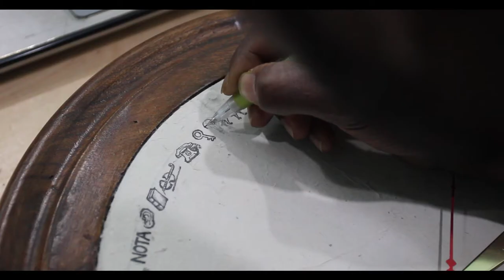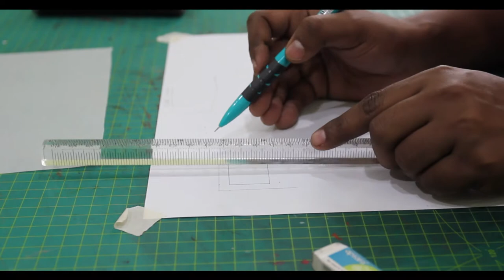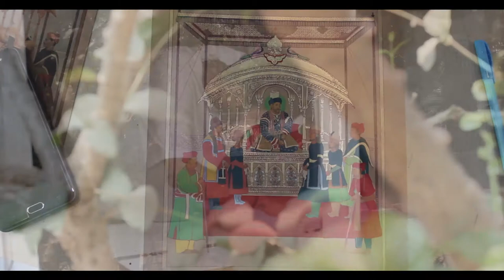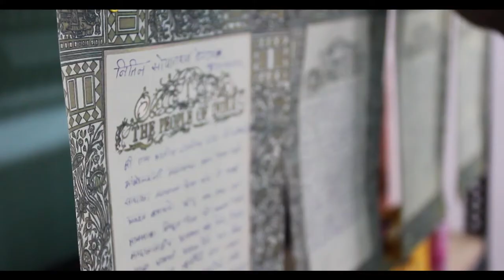Piramal Art Residency | Cycle 14 | Being in Time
Piramal Realty and Piramal Art Residency invited residents of Mumbai and Thane to the fourteenth Open Studio day of the Piramal Art Residency, in Balkum, Thane.

Artists from different parts of the country, showcased their work developed during this Art Residency from 4 - 7 PM on 11 March.

Artist in Residence:
Deepak Agasthya from Baroda
Tanu Prakash Khandual from Orissa
Satya Vijay Singh from Delhi
Aniruddha Parit and Sayantan Samanta from Kolkata

Held at Piramal Art Residency, in Piramal Vaikunth, Piramal Realty’s 32-acre mixed-use development, the thirteenth Open Studio Day is held under the theme ‘Being in Time.’

Venue: Piramal Art Residency, Piramal Vaikunth, Balkum Rd, Dhokali, Thane West, Maharashtra 400608